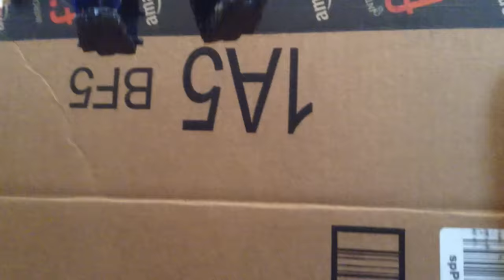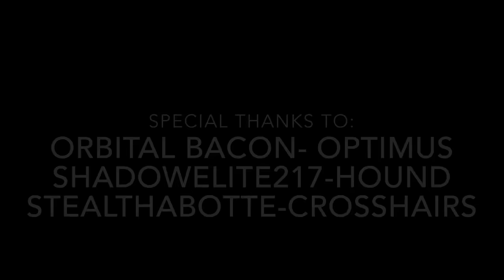Transformers Age of Extinction Stop Motion-The Final Battle [Bumblebee vs Stinger]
Transformers Age of Extinction Stop motion: The Final Battle [Bumblebee vs Stinger] Galvatron unleashes his deceptions in China and it is up to Optimus prime to reunite the autobots and delay their EXTINCTION. Meanwhile Bumblebee comes face to face with his bad side, Stinger.